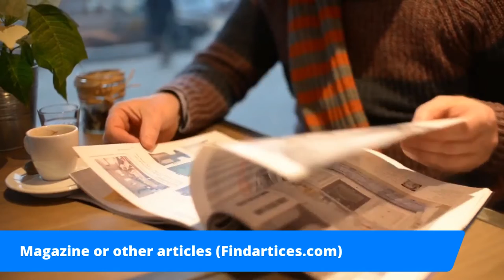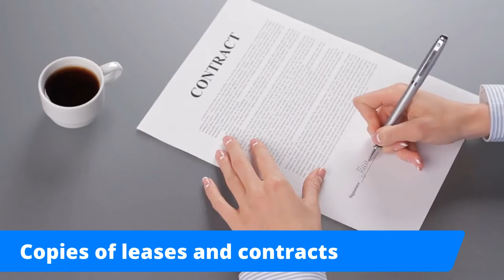How to Back Up Your Small Town Business Plan Assumptions With Facts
Up till now everything in your small town business plan has been hearsay. In Step Nine of How to Create a Small-Town Business Plan for beginners, Tom covers the Appendices that you will add to your business plan. This is where you back up your claims in your plan with hard cold facts.

Here are some of the Appendices to add to your plan:
00:00 How to Back up your small town business plan with facts.
01:00  Brochures and advertising materials
02:51 Industry studies • Market research studies
03:39 Maps and photos of location
05:34 Magazine or other articles
06:36 Detailed lists of equipment owned or to be purchased
07:28 Copies of leases and contracts
08:18 Letters of support from future customers
09:41 Any other materials needed to support the assumptions in this plan
10:27 List of assets available as collateral for a loan
11:30  Sites that provide free help

Tip to find free information and facts you don’t know to include in your small town business plan.

(More videos on writing a business plan are in the description below.)

Business Plan: Step Two: How to Write a Business Description for your small town business plan.

Step 4 - Small Town Business Legal Structure - How to Write a Small Town Business Plan for Beginners

Step Five: How to Write a Small Town Business Plan for Beginners: Identify Your Best Products and Services

Step Six: How to Create the Marketing Plan part of your business plan. – How to write a Small-Town Business Plan for Beginners

Step Seven: The personal financials you’ll need for your small town business plan. How to write a Small-Town Business Plan for Beginners

Step Nine: Appendices you should attach to your small-town business plan

Get Tom's Newest Book “How to Market, Advertise and Promote Your Business or Service in Your own Backyard”

Tom creates these podcasts with StreamYard. Check it out

My favorite green/blue screen choice for amazing videos - Use this code to get 10 percent off

Tom’s audio mixer for this podcast - Behringer XENYX 802 Premium 8-Input 2-Bus Mixer with 48V Phantom Power

Tom’s Light - Selfie Ring Light with Tripod Stand & Cell Phone Holder for Live Stream